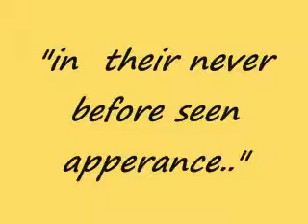thanks for the chimps - dead on arrival(acoustic cover)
isa pang basura!!!